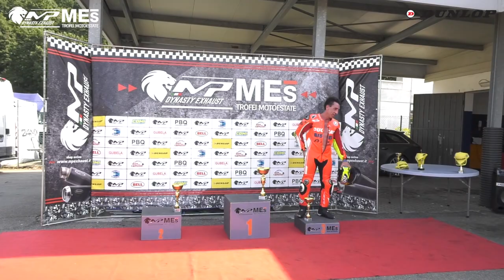MOTOESTATE 2021- ROUND 3 – AUTODROMO DI VARANO – 1000 MES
Gara della classe 1000 MES del Round 3 dei Trofei Motoestate 2021, andato in scena all’autodromo di Varano il 27 giugno 2021.